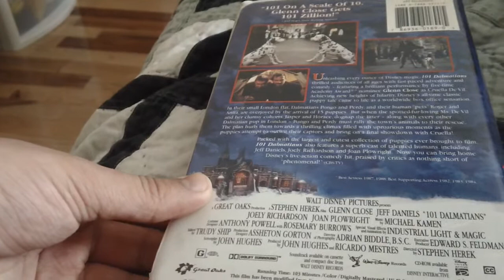101 Dalmations Comedy Movies I Watched It Today For 3/7/2020